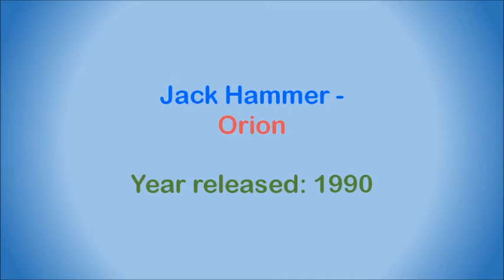Jack Hammer - Orion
South African band formed in Pretoria in 1984, but rather than consistently having the same group members, Jack Hammer is more of a roundabout of musicians, a collective that over the years has included American Oscar-winning actor Billy Bob Thornton, McCully Workshop keyboard wizard Rupert Mellor, Kwaito master producer Gabi le Roux, Not My Dog guitarist Lanie van der Walt, prog-rocker Ken E Henson, Blues Broer Simon Orange, saxophonist supremo Mike Faure, and many, many others. The one constant factor in the band has, however, always been the man affectionately known as "The Hammer", Piet Botha (born 18 July 1955, and the son of the former South African Minister of Foreign Affairs, Pik Botha). He started off his career in 1974 with Abner Smith (while at the University of Pretoria), and they used to play at the Keg and Tankard in Pretoria. Following this he formed the band Raven with the members of Tusk (Doc Barendse, Dino Salvatori, and Derek Riley) and later added keyboardist Gabi le Roux. Raven won the 'Beat 79' nationwide competition for new rock groups.

He went on to form the three-piece Catherine Wheel with Karlien van Niekerk and Doc Barendse. At this time violinist Dave Tarr and drummer Colin Pratley (ex-Freedom's Children) were in a duo called Wildebeest, and the two bands amalgamated. When Doc Barendse left, Boet Faber joined as guitarist. In 1981 the classic 'Bushrock 1' live album (recorded at Upstairs in Sunnyside, Pretoria) was released under the name Wildebeest. 'Bushrock 1' was the Rand Daily Mail's 'Album of the Year' in 1981. In 1983 Wildebeest was one of the first bands to mix rock music with Afrikaans lyrics and recorded the (now very rare) 'Horings Op Die Stoep', a 4-track EP which featured 'Bossies', a song about the Border War, which was very much a no-no during those Apartheid times.

In November 1984 Jack Hammer was started with Boet Faber, Jan Maloney and Eric Birckenstock, but during the festive season of that year, the club they were booked at burnt down with all their gear, and Piet Botha subsequently left for the USA. During 1985, Piet Botha lived in Los Angeles, working construction and other immigrant jobs by day, and writing and recording by night. By a stroke of luck he teamed up with a young, aspiring actor, drummer and singer from the south called Billy Bob Thornton. Thornton would do the drumming in the studio as well as vocals and Botha would do the guitars, piano, vocals and harmonica. Twelve years later, Billy Bob Thornton would win the 'Best Actor' Oscar for his part in the film 'Slingblade', and is also well-known for his marriage (now dissolved) to actress Angelina Jolie.

By the end of 1985, Piet Botha had to returned to South Africa, and by 1987 the first Jack Hammer album, 'Jack Of All Trades', was eventually completed and released in South Africa. From this time onwards the Jack Hammer band would perform all over South Africa with many different line-ups, and a number of further albums have since been released.

This song is off the second Jack Hammer album, "The Judas Chapter", released in 1990. It was written by Piet Botha and Doc Barendse.

Musicians on the album are:

Piet Botha: Vocals, bass, guitars, keyboards
Doc Barendse: Bass, guitars, keyboards, drum programmes, producer, engineer
Leon van Zweel: Saxophone
Paul Barnard: Bass
Eric Birkenstock: Bass

Players on the road in different towns:

Drums: Neil Burrows, Craig Nash, Finley Malherbe & Danny Gallagher
Bass: Eric Birkenstock, Paul Barnard, Tonie Erasmus, Craig Nash & Marcel Liebenberg
Guitars: Boet Farber, Paul Vantoon & Marc Farham
Keyboards: Rupert Mellor & Russel Taylor